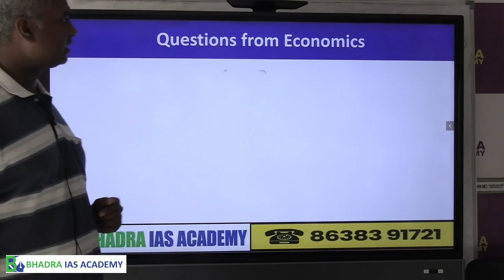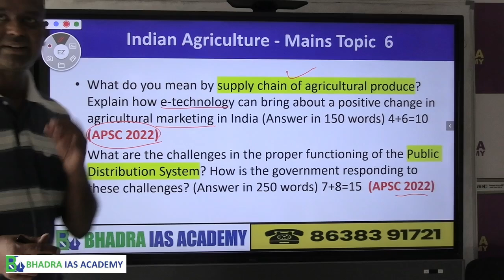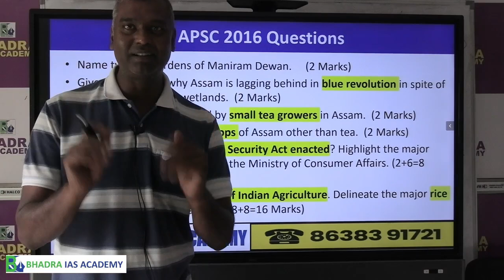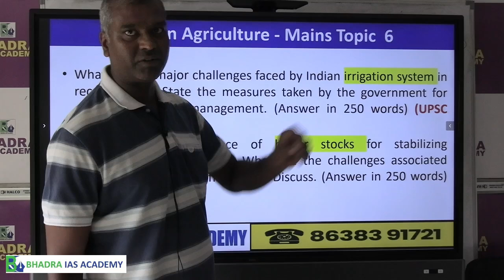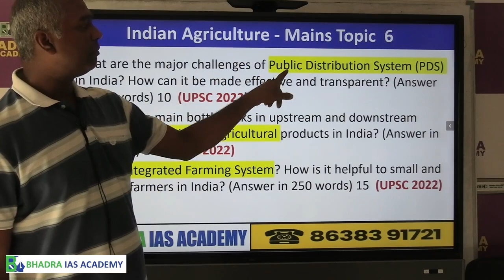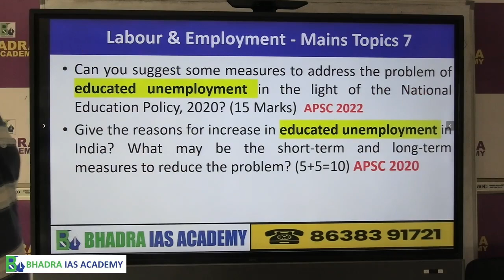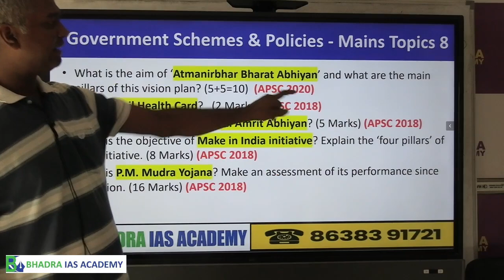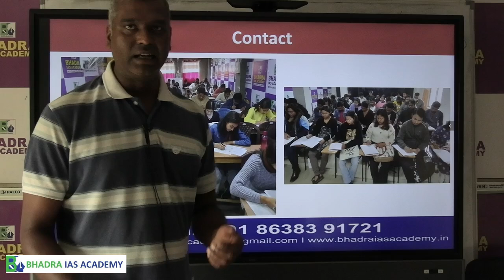Important Topics for APSC Mains 2025 | GS-3 | APSC & UPSC | Best APSC & UPSC Coaching in Guwahati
Important Topics for APSC Mains 2025 | GS-3: PART 2 : Focus areas for GS-3 include Indian economy and planning, agriculture, infrastructure, environmental conservation, disaster management, and science & technology. Key current affairs like digital economy, renewable energy, climate change policies, and sustainable development are also crucial. Emphasis should be placed on Assam-specific issues such as flood management, biodiversity, and local economic challenges.

🔷For a demo class ,to learn more about our courses or to book a FREE counseling session.
 Fill out this form now and our expert counselors will reach out to you! 📞✨